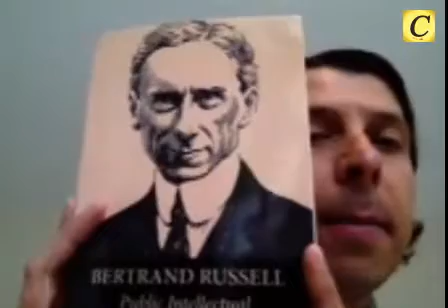Dan Schneider Video Interview #202: On Bertrand Russell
The life and ideas of the logician and philosopher.

Interview with Peter Stone was recorded on Sunday, 6/25/17, via Skype, using Litecam. All copyrights for questions and answers belong to Dan Schneider, Cosmoetica, and the Interviewees.

Interview subjects:
0:17 - Introduction
038 - Interview and Closing Remarks